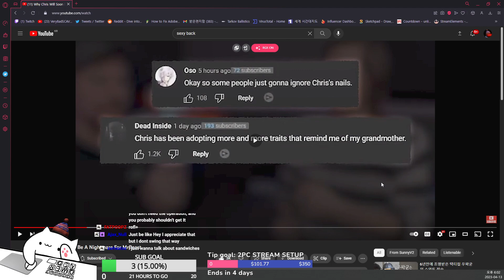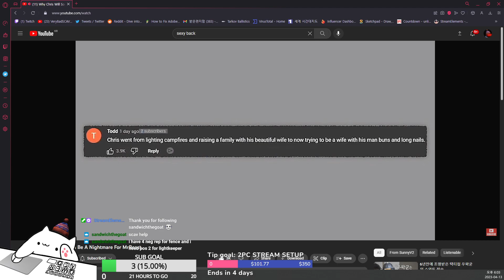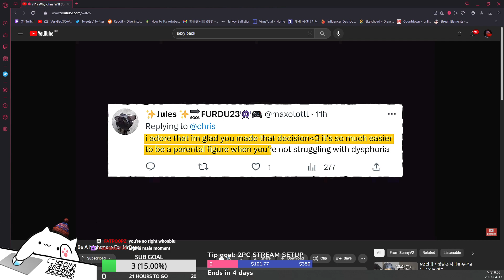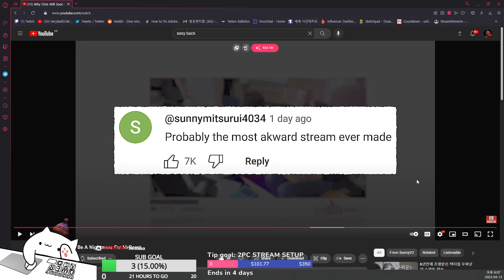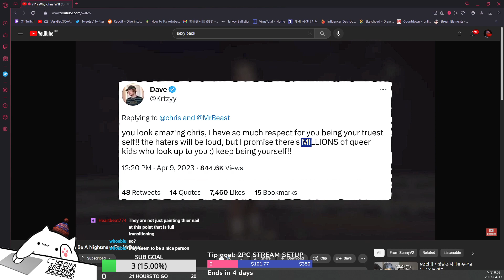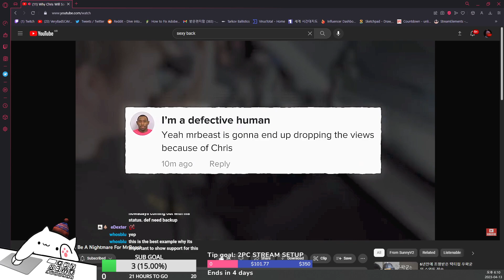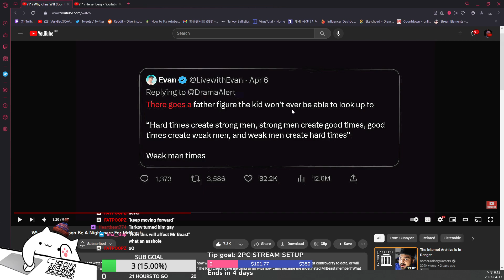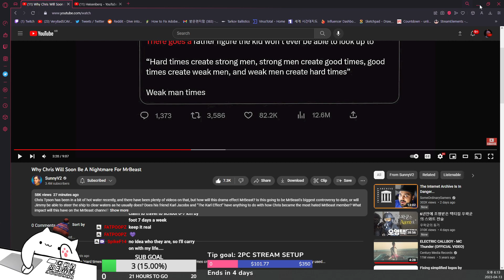Mr.Beast Sideman Becoming Trans Drama - Reaction Video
Send me awesome clips or screenshots, will look through and maybe make video out of it